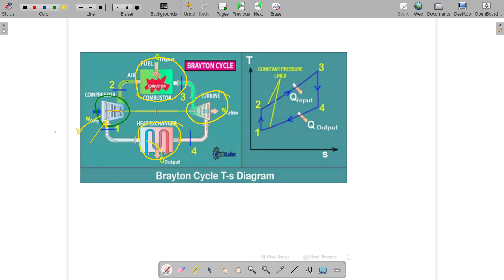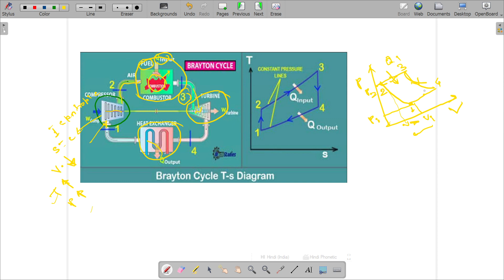BRAYTON CYCLE| BRAYTON CYCLE EFFICIENCY | Brayton cycle with intercooling reheating and regeneration